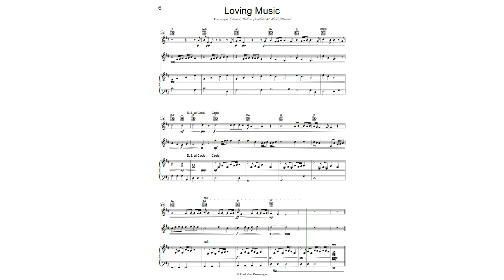CC080ORC - Véronique, Heleen and Niels - Loving Music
A fairy tale dedicated to Véronique, Heleen and Niels, true music lovers.

Sing the song completely libre.

You can go for an instrumental version on flute or put your own words. All parts are included and chords are added to enable your adapting it for your ensemble